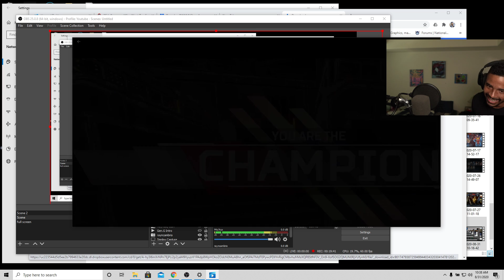BWAMU! VIRAL MOMENTS IN APEX LEGENDS! CRYPTO INFINITE ULTIMATE REACTION! | BWAMU #3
| Try The Coffee!! | As we Say Hello To Season 6 in Apex Legends, We must Say Goodbye to some of the Best, Worst and Most Unusual Viral Moments of Season 5! How does it compare to the moments in Season 6?! Best, Worst and Most Unusual of Apex Legends Continues with Episode #3. Revenant Totem Glitch, Falling Under the World, INSANE Kraber Shots, and a Crypto ult that should never happen again...Can't wait to see what you guys submit for the new season!

Apex Legends Funny Moments, Fails, Clips
FOLLOW RAYNDAY ON SOCIAL MEDIA!